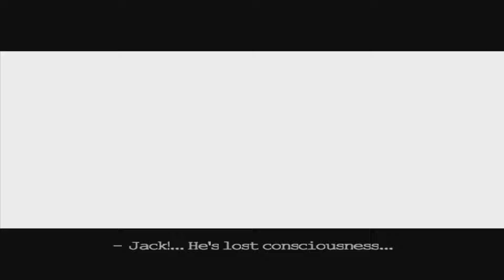WAIT.... Is this GOOD? (King Kong - PS2)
I Stream Full Time on Kick.com/Steamy_Streamers

Today we will take a look at a movie tie in game from the mid 00s - King Kong! Will It succumb to the curse of its predecessors or is it a hidden gem amongst a sea of cash grabs?